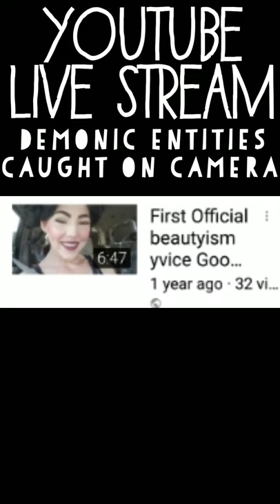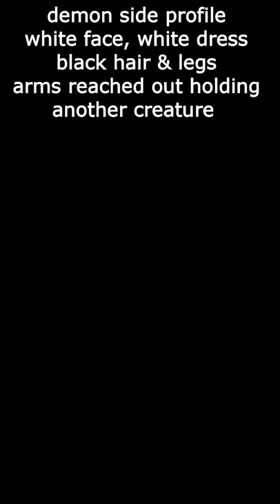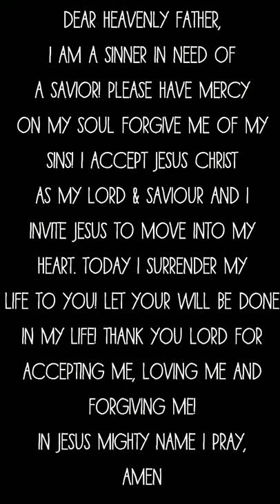Reptillian Shapeshifters - Evil Spirits - Spiritual Warfare - Demonic Entities Caught On Camera!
Everyone deserves to know the truth! Let's work together by loving & supporting one another while exposing the evil in this world and sharing the Only Truth, The Only Way Through Jesus Christ! Jesus Christ is Lord! And in Him you are given NEW LIFE, the gift of Salvation is the most powerful and most beautiful gift of all! Sending my love your way! Fear No Evil because Jesus is Lord and He has already won!

Luke 8:17
For all that is secret will eventually be brought into the open, and everything that is concealed will be brought to light and made known to all.

I do not own nor do I have rights to the music played at the end of this video.